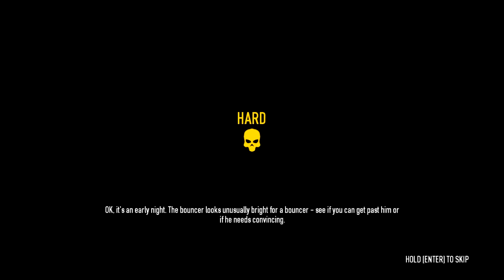PAYDAY 2 Ep 7 - Worst Luck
Do I need to steal a bank for some likes and comments?

With all the new heists and guns, this is gonna be fun.